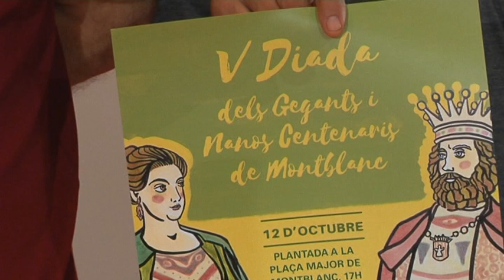Montblanc portarà a la Diada dels Gegants centenaris els de Cassà, la Selva, Vilassar i Balaguer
Montblanc celebrarà el proper 12 d'octubre, la cinquena edició de la Diada de Gegants i Nanos Centenaris. Es tracta d'una diada que organitzen els gegants de Montblanc i que porten a la vila gegants històrics, cada any una parella de cada demarcació catalana.

En aquesta edició, a més dels de Montblanc, hi participaran els gegants de La Selva del Camp, de Cassà de la Selva, de Balaguer i de Vilassar de Dalt, així com capgrossos de Reus. L'acte es farà el cap de setmana de la celebració de Clickània, amb l'objectiu d'aprofitar el gran nombre de visitants que la fira de clicks porta a Montblanc.